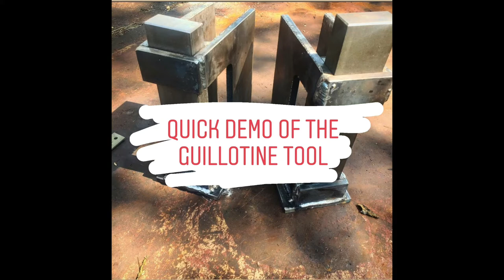quick demo of the guillotine tool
just a quick demo of making a bottle opener with a few different dies on the guillotine tool. hopefully it shows the potential through a few different operations.